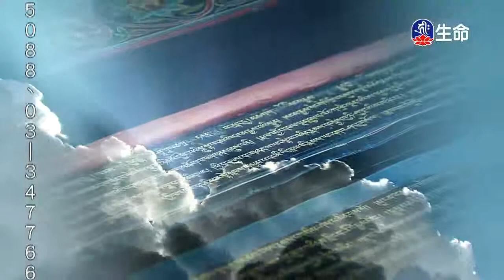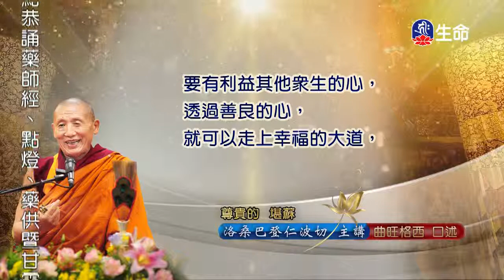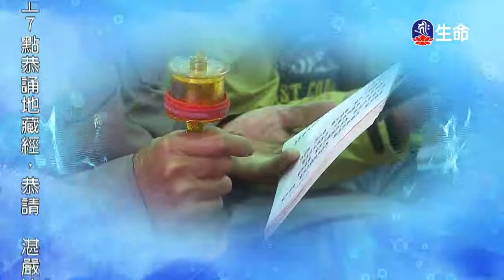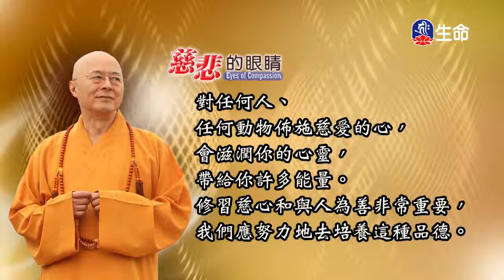慈悲之眼～之1_海濤法師（lifetv_20170916_00:41）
海濤法師：「慈悲之眼～之1」。